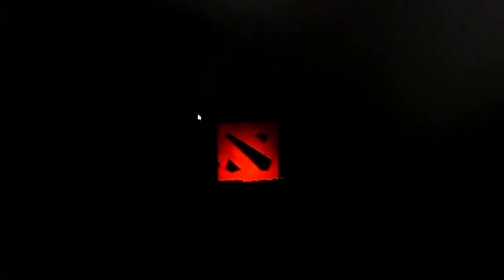Rage Of Winners | Dota2 Lan playing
Rage Of Winners.

Feint – Fury